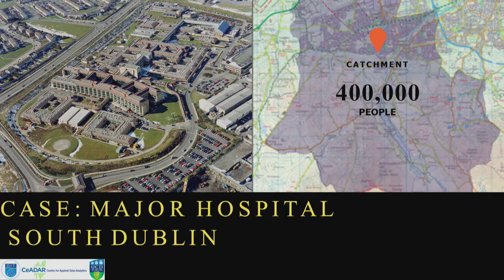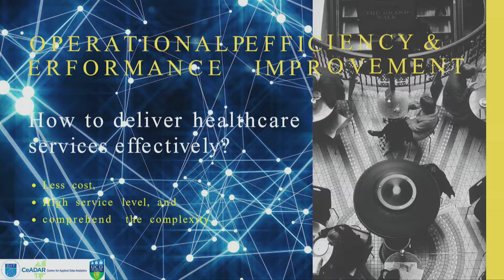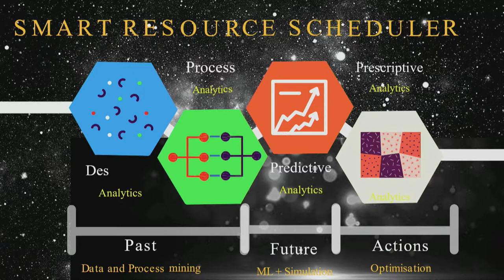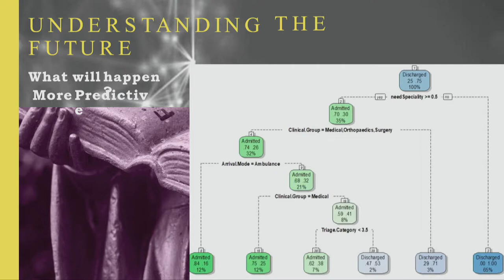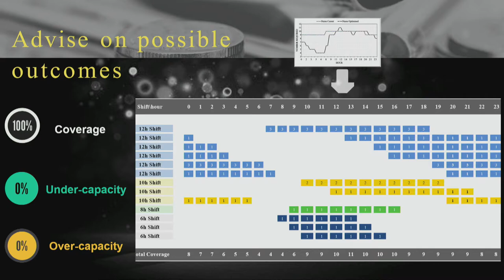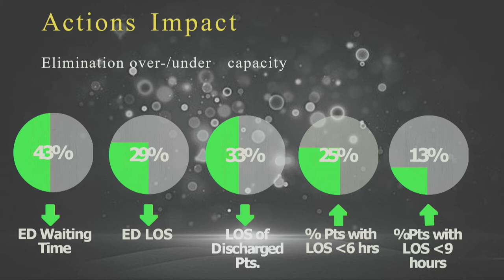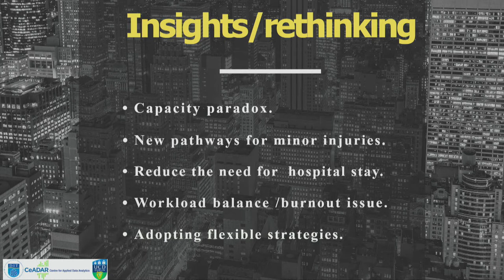Data-driven Healthcare: How to do more with less: Dr Wael Rashwan